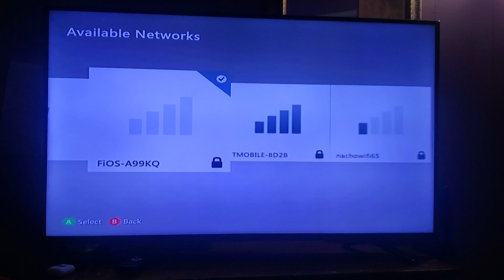July 10, 2022